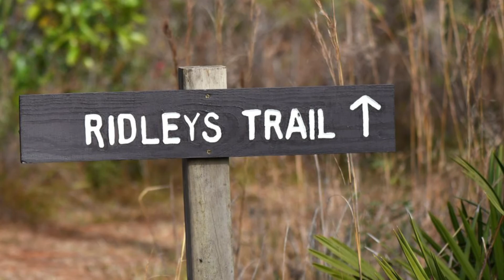Chesser Island in the Okefenokee Swamp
Beautiful hiking the trails, birding and wildlife photography around Chesser Island in the Okefenokee National Wildlife Refuge, Georgia. Video features in this order: Yellow-rumped Warbler, Slash Pines, American Alligator, Saw Palmetto, Chesser Homestead, Surprise Webcap mushroom, Eastern Ribbon Snake, Eastern Fence Lizard, Resurrection Fern, Palm Warbler, turtle. Want to explore the Okefenokee virtually, see more photography by William Wise Photography .